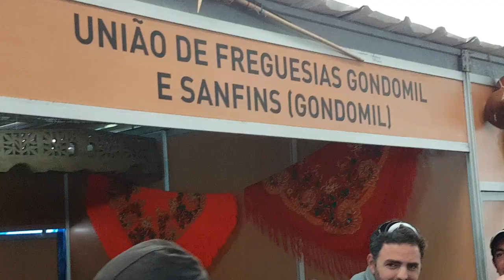Sabores da Aldeia Valença 6/4/2019